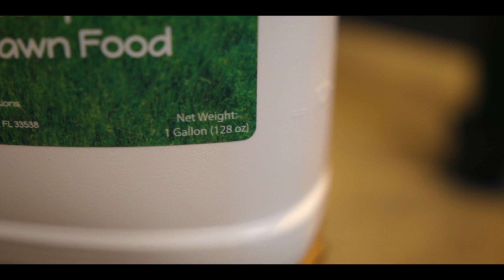How to calculate Nitrogen in Liquid Fertilizer FAST & EASY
Do you know how to calculate how much nitrogen in in your liquid fertilizer? I will show you how to calculate how many pounds of nitrogen is in your liquid fertilizer and show you 2 techniques on how to apply it to your lawn.

Products used:

Fertilizer 16-4-8